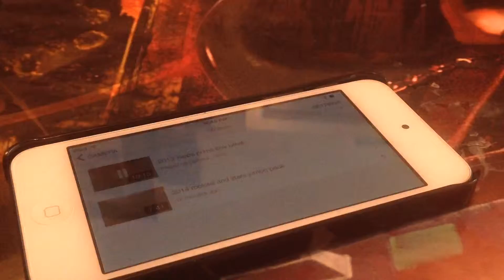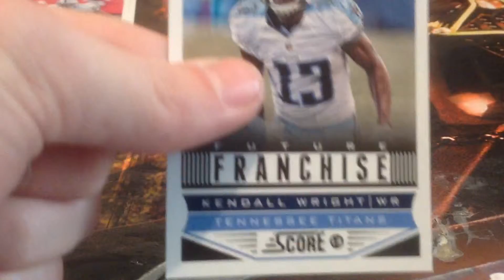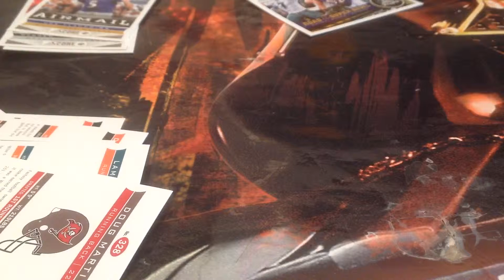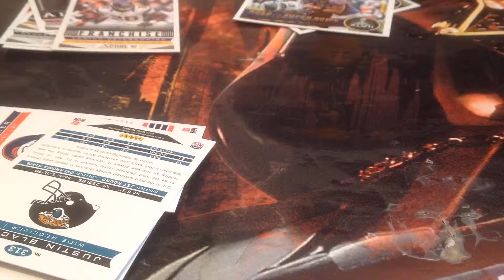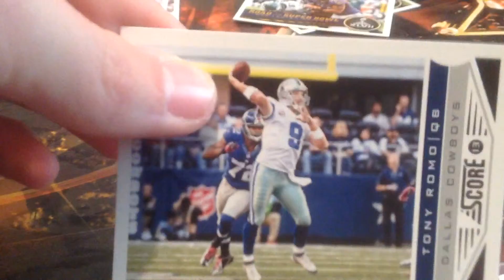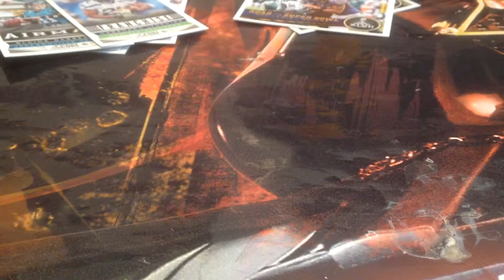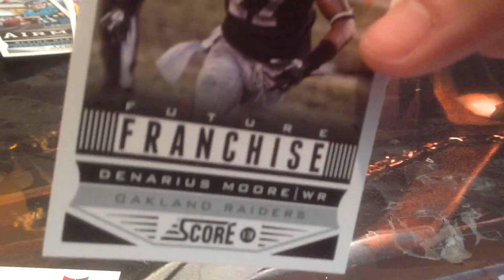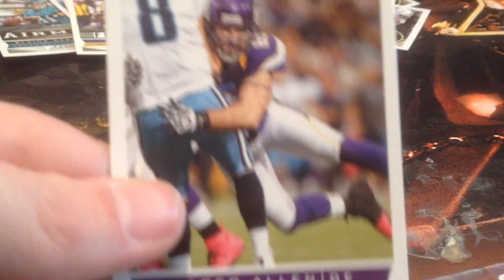15 packs of 2013 score football